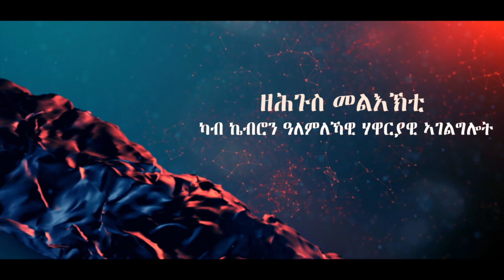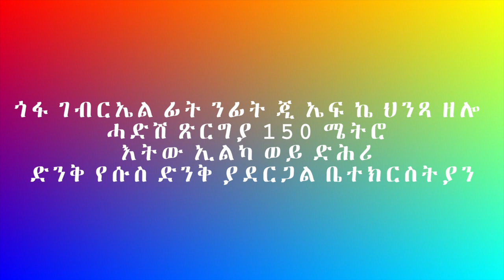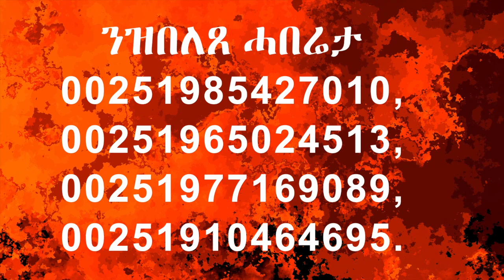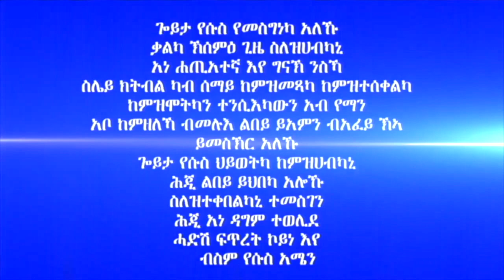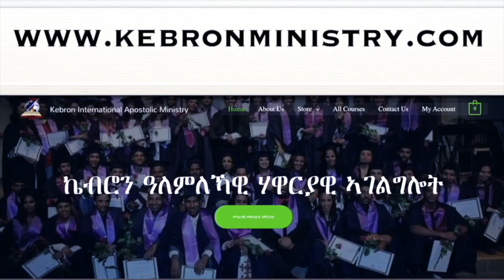276 ”ንኸሰስትኻ እግዚኣብሄር ምላሽ ኣለዎ” ብሃዋርያ ሕነሽም ኢትዮጵያ